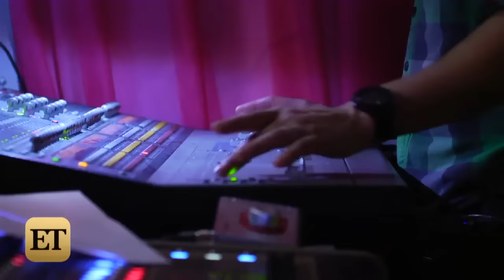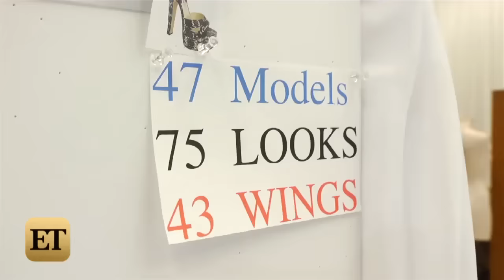Watch Behati Prinsloo Find Out She's Opening the Victoria's Secret Fashion Show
Behati Prinsloo, Gigi Hadid, Adriana Lima, Alessandra Ambrosio and more see their wings for their big show!